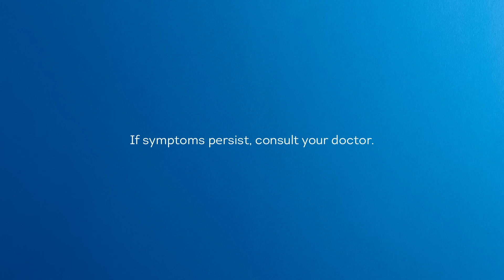Vicks VapoRub Magic Hands 2.0 15s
Ipahid ang Camphor, Menthol, Eucalyptus Oil (Vicks VapoRub) sa dibdib lalamunan, at likod para tulong ginhawa sa 6 na sintomas ng ubo’t sipon (headache, body aches, muscle stiffness, cough, blocked nose and breathing difficulty).

ASC P0056P072023V. If symptoms persist, consult your doctor.